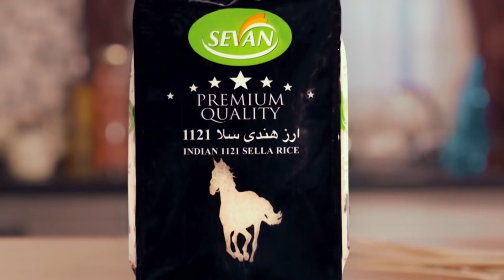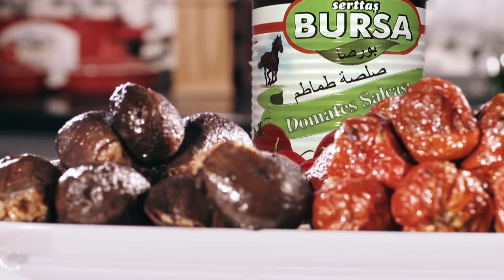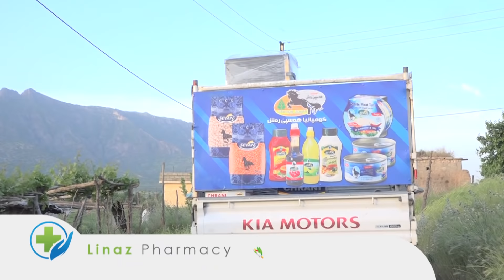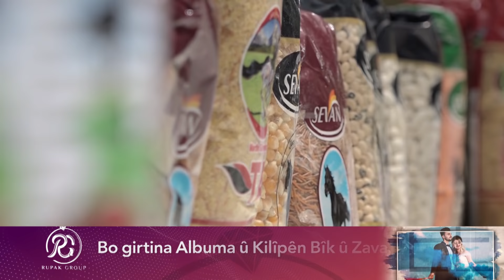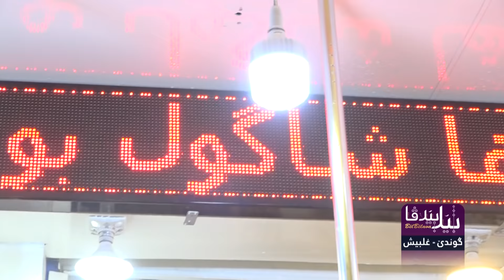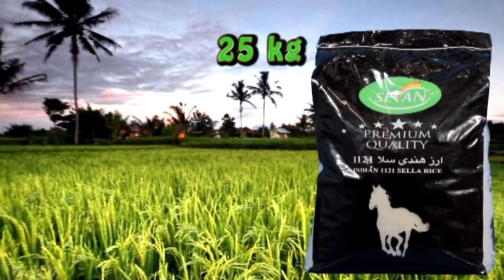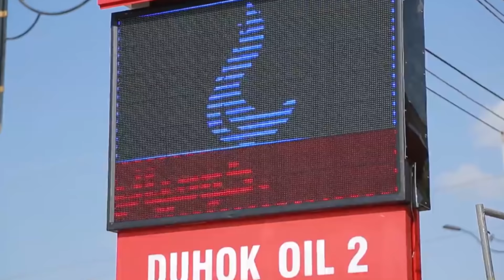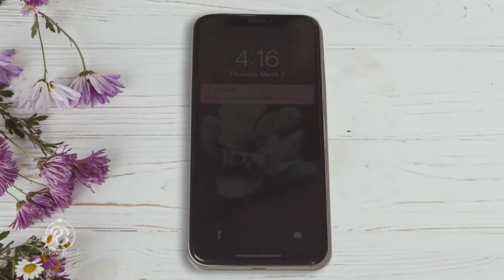belbelava 2019 xeleka 14 gonde xilbish